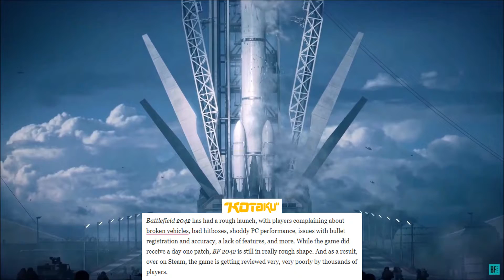Battlefield 2042 Continues To Tank | Battlefield 2042 One Of The Worst Review Games On Steam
Battlefield 2042 problems continues as they are now one of the worst rated games of all time. Today we have one thing to go over and that is Battlefield 2042. At this point I am sure most people know about this game and all of the problems that is going here. The seems to be in a completely broken state, with bugs and crashes everywhere.

The problems for battlefield does not end there and it seems that things just keeps getting worse and worse for them as it has now been revealed that they are rated as one of the worse ever games on steam. The reviews for Battlefront 2042 is so low that they scored amongst the top 10 or should I say bottom 10 worse games of all time.